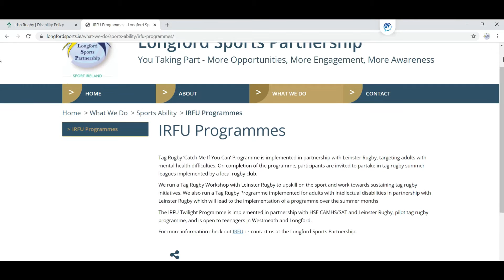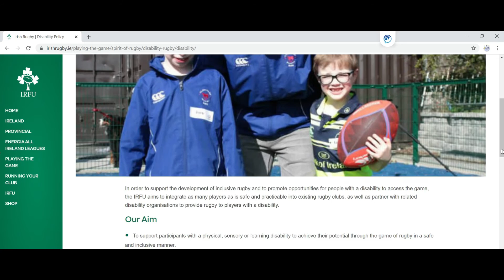Dylan Quinn - Fit For All Week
Dylan Quinn - Leinster Club Community Rugby Officer tell us of all the  Sports Inclusion Disability programs the Leinster  Rugby and the IRFU  has to offer and how to get involved .

This video was released as part of CARA's Fit for All week which takes place on the 12-18th October .

Fit For All is a national initiative aimed at increasing awareness among people with disabilities, families/carers and disability services on the benefits of regular exercise, healthy lifestyles and opportunities to participate within the local community.

Fit For All also aims to increase awareness and build the capacity of leisure & fitness professionals in providing accessible programmes and facilities within their local community.